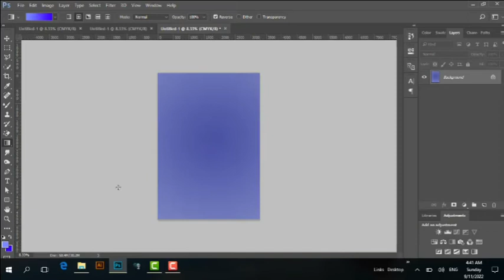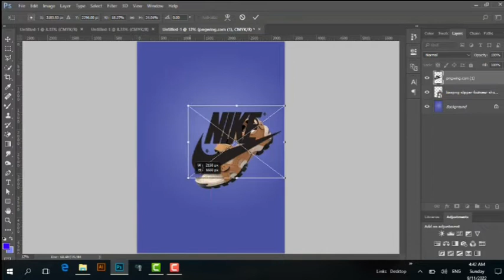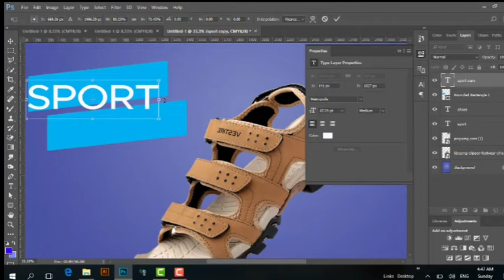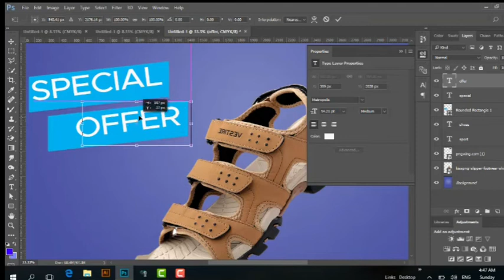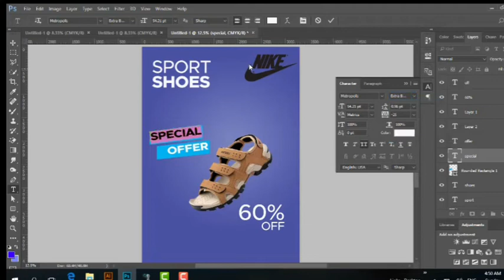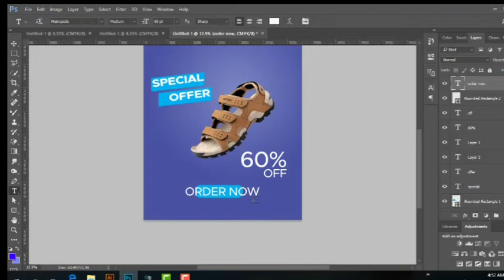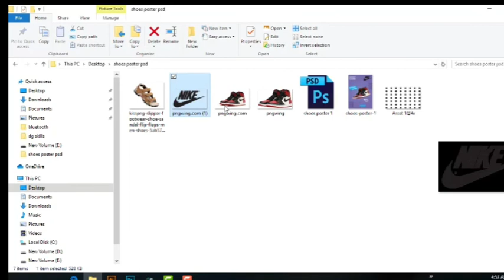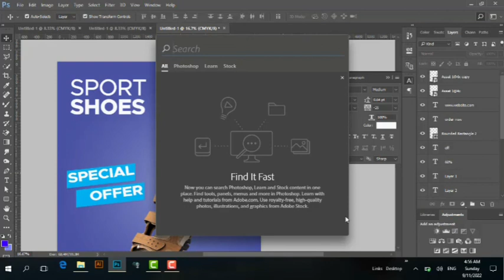How to create indoor shoes poster design|shoes indoor poster design in photoshop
today we are creating a indoor poster for shoesin photoshop